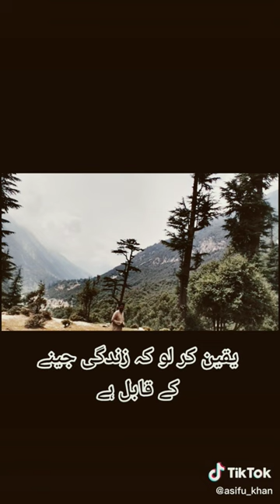Yaqeen Karlo Keh Tumhare Zindagi jeny k qabil hai.